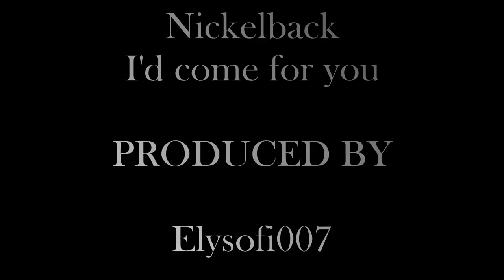TVD|| April and Jeremy (AU)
This is short video. I hope you will like itt guys!